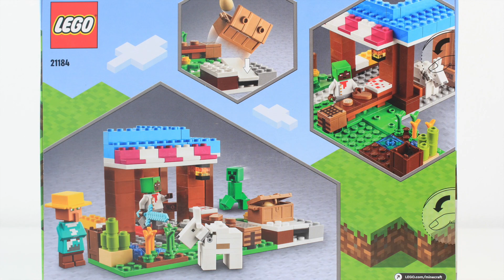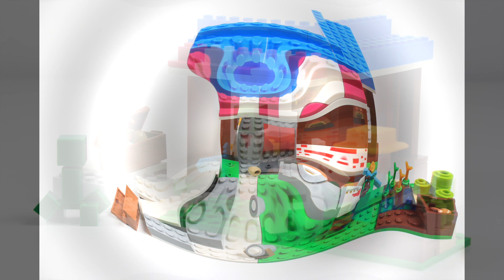LEGO Minecraft 21184 - The Bakery - [Stop Motion Speed Build]